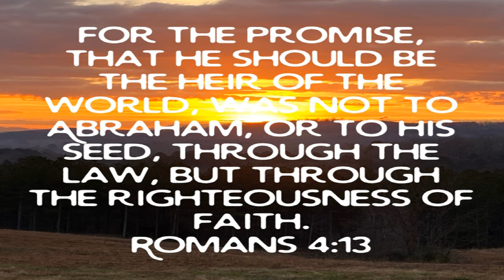Week 05 A Study In Romans / Faith In God Has Brought Us This Promise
April 25 2022 Monday

 Week 05 A Study In Romans

 Faith In God Has Brought Us This Promise

 Romans 8:6  To be carnally minded is death but to be spiritually minded is Life and Peace…

 Romans 10:17  Faith Comes By Hearing The Word Of God

 Romans 4:13 KJV/NLT/AMPC  WE have these promises by Faith…

 John 10:10  satan tried to steal ,kill and destroy

 1 Peter 2:24  Healing…

 Matthew  8:17  Healing…

 Genesis 12:13  Abraham Lied…

 Genesis 16  Abraham got in God’s way having Ishmael with Hagar…

 Galatians 3:29  We are heirs to God’s promises through Jesus Christ Our Lord and Savior…

 Deuteronomy 28:1-14  God’s promises to Abraham…

 Romans 10:9-10 KJV/NLT/AMPC  Salvation…

 2 Corinthians 5:17  We are new creatures in Jesus Christ our Lord and Savior…

 2 Corinthians 5:21  We are the Righteousness of God in Jesus Christ our Lord and Savior…

 1 John 1:9  Confess your sins God Will Cleanse You…

 1 Peter 2:24  Healing…

 iOS App